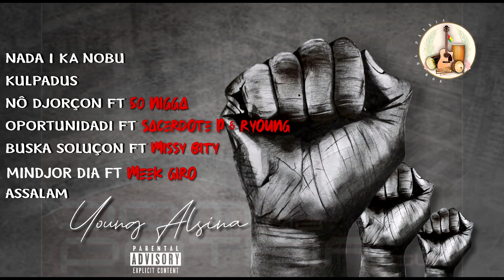YOUNG ALSINA - OPURTUNIDADI ft. SACERDOTE & R.YOUNG [Música Oficial] 2020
SOM DA PÁTRIA Biblioteca das músicas guineense